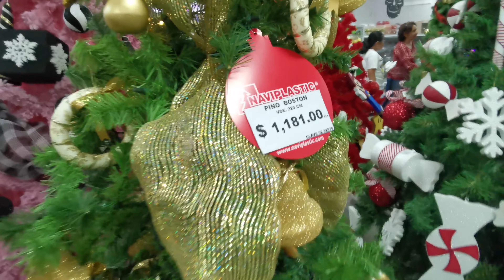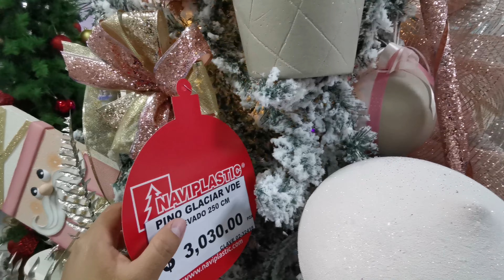🌲Arbolitos de NAVIDAD decorados🦌🎊🎆 /Naviempaques 🔴🔴🔴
Les dejo esto que pude grabar estos días. Saludos a todos!!